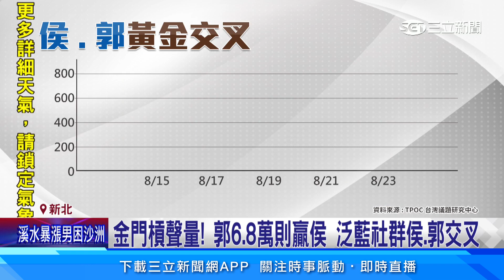較勁？郭前一天赴嘉義合體張榮味 侯今回防老家│94看新聞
鴻海創辦人郭台銘昨天到嘉義，還有前雲林縣長張榮味，一路相挺，就這麼巧，今天(26日)國民黨總統參選人侯友宜也回老家嘉義固樁，近日侯郭兩人常跑同一點，頗有較勁意味。而根據網路民調，8月22號23號金門行，郭台銘聲量跟好感度都高過侯友宜，就連泛藍社群討論趨勢，原本領先的侯友宜也跟郭台銘出現黃金交叉。

友邦連結區
◎ 訂閱【三立新聞網】最新影片搶先看